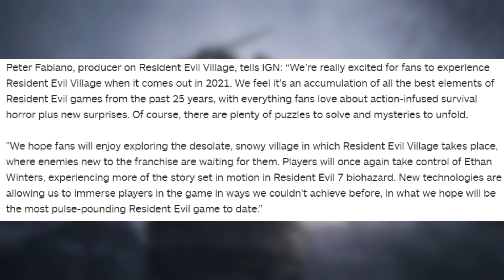Resident Evil 8 Village Dev Update + Brand New Screenshots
We got a small update from the developers of Resident Evil Village today, courtesy of IGN and accompanied by some brand new screenshots!

How excited are you for Resident Evil 8 and do you like the direction they are going in with it? Also, which Resident Evil boss fight is your favourite?